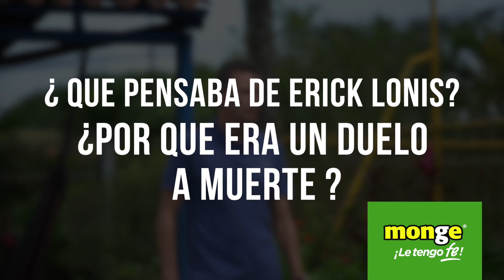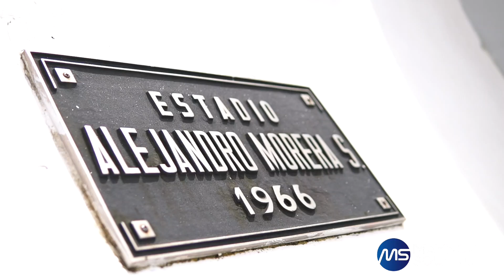JOSEF MISO REALIDAD